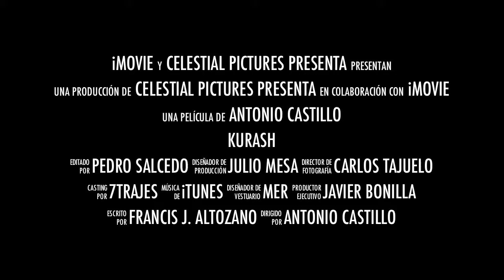KURASH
Trailer de la película "KURASH".